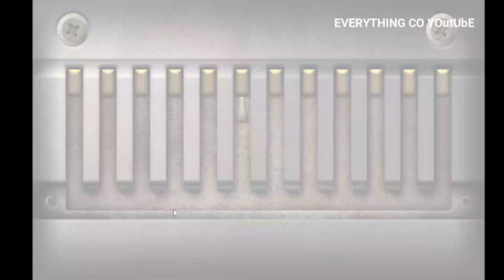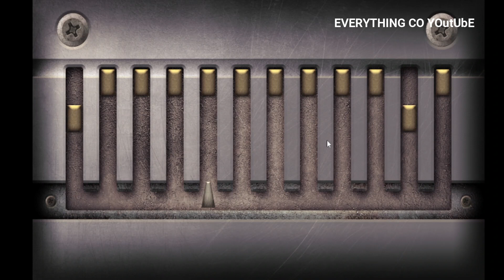The Genesis Order v.14022part 6-Gargoyle Locations,Hannah kpage,Mysterious Key,Erica &Lillian Dinner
The Genesis Order v.14022 part 6-Gargoyle Locations, Hannah kpage ,Mysterious Key, Erica & Lillian Dinner

Timestamp:
00:00 intro
04:36 Cheese
04:50 Gargoyles
05:30 Chest
08:53 Gargoyles 2
09:15 Chest
10:41 Pinup carol
16:44 Gargoyles 3
17:45 ksutra page Hannah